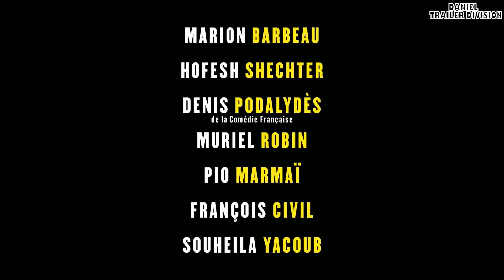Rise Official Trailer [FULL HD 1080P]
An uplifting story of resilience set in the dance world, “Rise” tells the story of a young ballet dancer whose life is upended when she suffers a career threatening injury and catches her boyfriend cheating on her. As she begins her physical and emotional rehabilitation, she finds solace in friends, a new love, and a new contemporary dance troupe.